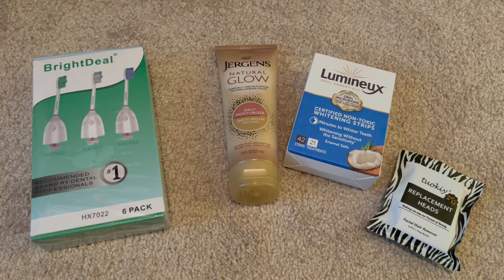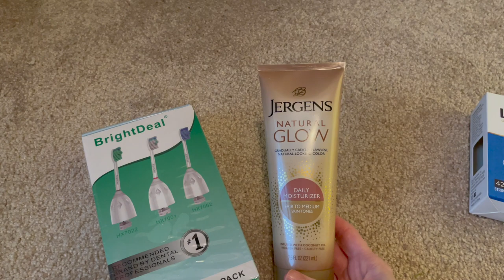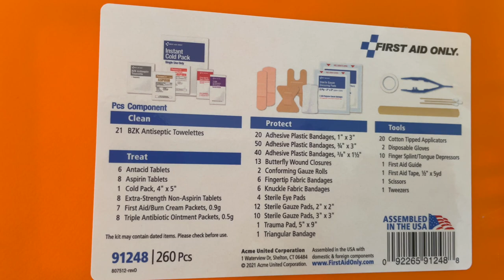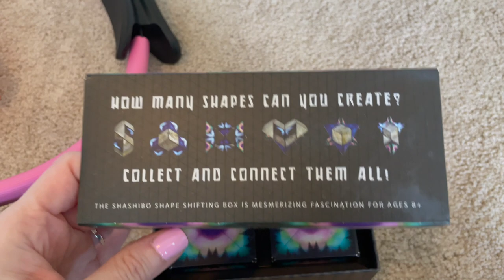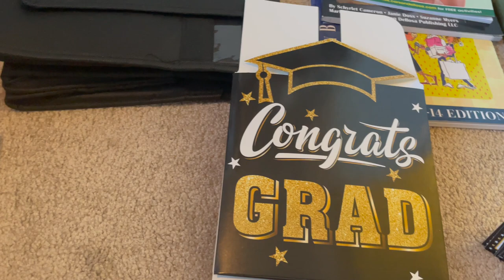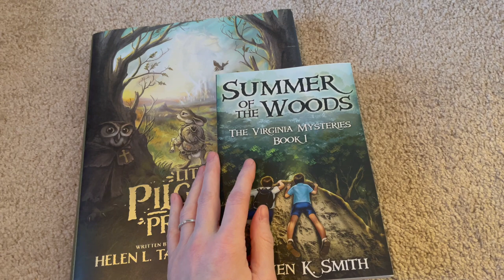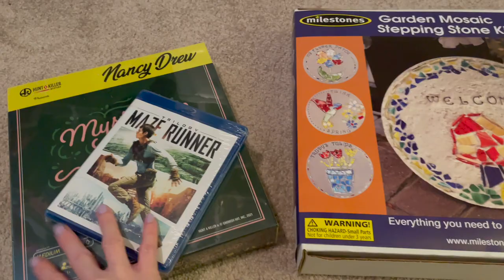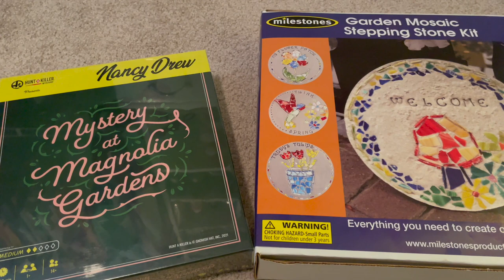AMAZON MUST HAVES! | 25+ ITEMS | WHAT I BOUGHT ON AMAZON IN MARCH 2022 | AMAZON FINDS | AMAZON HAUL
In today's video I'm sharing what I bought on Amazon in March 2022.  I have over 25 Amazon finds to share with you in all categories: home, homeschooling, family fun, personal care and more!

AMAZON FINDS SHOWN:
Double Outdoor Hammock
Pilates Ring
Puma Athletic No-Show Socks
Boggle Game
Shashibo Fidget Cube
Jergens Natural Glow
Nancy Drew Mystery Game
Maze Runner DVD Trilogy
Stepping Stone Kit
Graduation Yard Letters
Graduation Cards
Graduation Card Holder
Insulated Cooler
Economics and You Workbook
Economic Literacy Workbook
Dr. Scholl's Heel Balm
Contact Case Set
First Aid Kit
Sonic Toothbrush Replacement Heads
Flawless Facial Razor Replacement Heads
Summer of the Woods Book
Little Pilgrim's Progress Illustrated Book
Graduation Party Table Decor
Gold Flameless Tealights
Black and Gold Star Party Plate Set
3 Days to Kill DVD

WHAT I GOT MY KIDS FOR EASTER 2022 | WHAT I PUT IN MY KIDS' EASTER BASKETS | 12 & 18 YEARS OLD

GIFT IDEAS FOR 18 YEAR OLD GIRL | TEEN GIRL GIFT IDEAS | AMAZON GIFT IDEAS FOR TEENAGE GIRLS

GIFT IDEAS FOR 12 YEAR OLD GIRL | WHAT I GOT MY 12 YEAR OLD FOR HER BIRTHDAY | TWEEN GIRL GIFT IDEAS

HOW TO MAKE A TO DO LIST THAT WORKS FOR YOU! | TO DO LIST HACKS YOU NEED TO GET ORGANIZED!

*Fetch Rewards: Earn points for gift cards every time you shop and dine!

*Purchase my editable high school transcript template for only $10 that you can use for multiple students!

Hi! I’m Becky, a stay-at-home-mom/homeschooling mom/work-at-home mom of two girls.  I love making videos about mom-life, homeschooling, Disney World, homeschool curriculum and routines, mom-life and more!